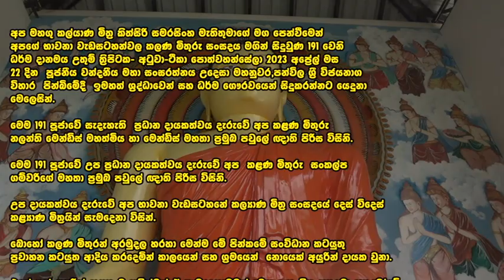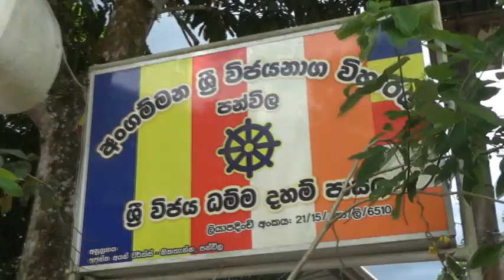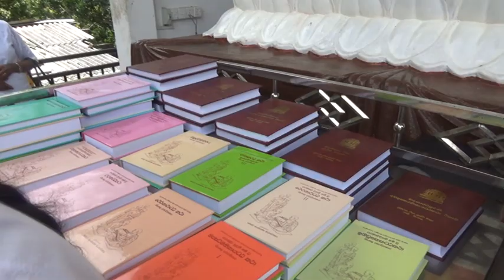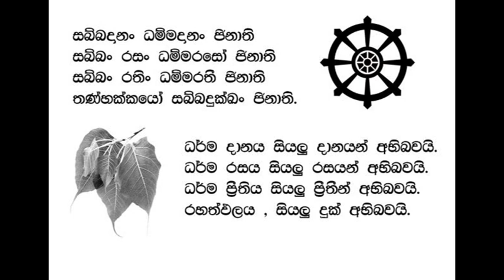මහනුවර , පන්විල ශ්රී විජය නාග විහාර පින්බිමේදී සිදු කළ191වෙනි ත්‍රිපිටක- අටුවා-ටීකා පූජාව.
අප මහගු කල්යාණ මිත්‍ර කිත්සිරි සමරසිංහ මැතිතුමාගේ මග පෙන්වීමෙන් අපගේ භාවනා
වැඩසටහන්වල කලණ මිතුරු සංසදය මගින් සිදුවුණ 191 වෙනි ධර්ම දානමය උතුම්
ත්‍රිපිටක- අටුවා-ටීකා පොත්වහන්සේලා 2023 අප්‍රේල්  මස 22 දින  පූජනීය වන්දනීය මහා
සංඝරත්නය උදෙසා මහනුවර  , පන්විල ශ්රී විජය නාග විහාර  පින්බිමේදී  ඉමහත් ශ්‍රද්ධාවෙන්
සහ ධර්ම ගෞරවයෙන් සිදුකරන්නට යෙදුනා මෙලෙසින්.

මෙම 191 පූජාවේ සැදැහැති  ප්‍රධාන දායකත්වය දැරුවේ අප  කළණ කළණ මිතුරු නලන්ති මෙන්ඩිස් මහත්මිය හා මෙන්ඩිස් මහතා ප්‍රමුඛ  පවුලේ ඥාති පිරිස විසිනි.

මෙම 191 පූජාවේ උප ප්‍රධාන දායකත්වය දැරුවේ අප  කළණ මිතුරු  සංකල්ප ගම් වරිගේ මහතා ප්‍රමුඛ පවුලේ ඥාති පිරිස  විසිනි

උප දායකත්වය දැරුවේ අප භාවනා වැඩසටහනේ කල්‍යාණ මිත්‍ර සංසදයේ දෙස් විදෙස්

කළ්‍යාණ මිත්‍රයින් සැමදෙනා විසින්.
 බොහෝ කලණ මිතුරන් අරමුදල හරහා මෙන්ම මේ පින්කමේ සංවිධාන කටයුතු ප්‍රවාහන කටයුතු
ආදිය කරදෙමින් කාලයෙන් සහ ශ්‍රමයෙන්  නොයෙක් අයුරින් දායක වුනා.

එසේ නන් අයුරින් දායක වූ සුපින්වත් ඒ සැමදෙනාටමත් මෙය දැක සිත පහදවා අනුමෝදම්
වෙන ඔබ සැමටත් මේ මහත්ඵල මහානිසංස පින මේ භවයේම ත්‍රිපිටක පොත් වහන්සේලා
ස්වයංපරිශීලනය පිණිසත්, බුද්ධ භාෂිත උතුම් ශ්‍රී සද්ධර්මය පිරිසිදුව නිවැරදිව ලැබීමටත්,
නොපමාව චතුරාර්‍ය සත්‍ය ධර්මය පිරිසිඳ අවබෝධ කර ගැනීමටත් හේතුවේවා!

සහභාගී වීමට නොහැකි වූ පින් කැමති අනෙක් කලණ මිතුරු මිතුරියෝද ඔවුන්ගේ පවුල්වල
සැමදෙනාද මේ රූප රාමු ඇසුරෙන් දැක තම සිතින් පූජාව සිදුකරමින් අප සැම කළ මේ පින්
තමන් සතු කර ගනිත්වා! අනුමෝදම් වෙත්වා!!
ලෝකපාලක සාසනමාමක දෙවියෝද මේ පින් අනුමෝදම් වෙත්වා!
උතුම් ශ්‍රී සම්බුද්ධ සාසනය තවත් බොහෝ කලක් අප රටේ පැවතීමට අපගේ මෙම පූජාව හේතු
උපනිශ්‍රය වේවා!
පින්වත් ඔබ සැමට නොපමාව නිර්වාණාවබෝධය හිමිවේවා!!!

තෙරුවන් සරණයි!!!